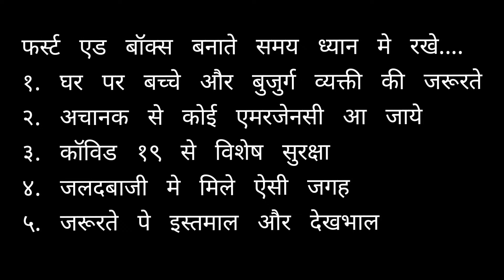First Aid Box (प्राथमिक उपचार)NursingGurukilli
We know that an emergency can arrise at any time. Especially this pandemic of COVID 19 has shown thus to us.  Hence it is important that each one is equipped with first aid management so that till the medical help arises further complications can be avoided. First aid box is tool to carry , need of hour